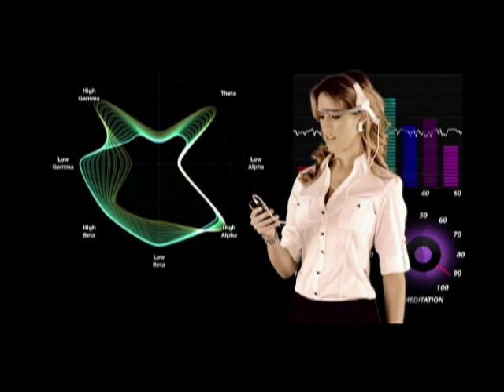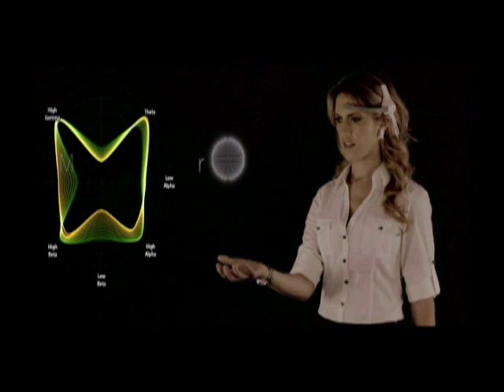A Video About XWave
PLX Devices, a company based in California, has developed XWave, an EEG interface that works with iPhones and iPads as a controller for games and meditation training. XWave is the first brainwave interface accessory for these devices that is worn over the head like a pair of headphones. XWave is powered by NeuroSky eSense technologies, which sense even the faintest electrical impulses, transmitted through your skull to the surface of your forehead, and convert them to digital signals. The product is designed for entertainment use, but could be applied to other practical uses in the future.

PLX Devices, un'azienda con sede in California, ha sviluppato XWave, un'interfaccia EEG che lavora con iPhones e iPads per controllare il livello di attenzione in giochi ed esercizi di meditazione. XWave è il primo accessorio d'interfaccia con il cervello per questi dispositivi che si porta come un comune paio di auricolari. XWave è alimentato da tecnologie NeuroSky eSense che sentono anche i più leggeri impulsi elettrici, trasmessi attraverso il cranio alla superficie della fronte convertendoli in segnali digitali. Il prodotto è stato pensato per un uso ricreativo ma può essere applicato per altri usi pratici nel futuro.

PLX Devices, una compañía ubicada en California, ha desarrollado XWave, una interfaz EEG que funciona con iPhones y iPads como controladora para juegos y entrenamiento en meditación. XWave es el primer accesorio para interfaces de ondas cerebrales para estos dispositivos que se usan sobre la cabeza como un par de auriculares. XWave es impulsado por las tecnologías de NeuroSky eSense, las cuales sienten incluso los impulsos eléctricos más débiles transmitidos a través del cráneo a la superficie de la frente, y los convierten en señales digitales. El producto está diseñado para fines de entretenimiento, pero puede tener otros usos prácticos en el futuro.

PLX Devices,  uma empresa sediada na Califórnia, lançou um aparelho chamado XWave que, preso à cabeça com um par de fone de ouvidos e conectado ao iPhone, usa sensores que lêem as ondas cerebrais da pessoa.

PLX Devices是一家位于加利福尼亚州的公司。它发明的XWave是一个EEG交互界面，它可以用在iPhone和iPad上来作为游戏和脑力训练的控制器。XWave是第一个可以像耳机一样，戴在使用者头上的脑电波交互界面。XWave运用了NeuroSky eSense技术，这项技术可以探测到最微小的电子脉冲，然后将这些信号从头骨里传送到前额皮肤，然后转换成电子信号。这个产品是为娱乐用途设计的，但是在未来，它可以用到其他的领域。

PLX Devices, компания, расположенная в Калифорнии, разработала XWave, ЭЭГ интерфейс, работающий с iPhone и iPad как контроллер для игр и обучения медитации. XWave -- это первый аксессуар с интерфейсом мозговых волн для этих устройств, который носится на голове как наушники. XWave работает при помощи технологии NeuroSky eSense, которая улавливает слабейшие электрические импульсы, проходящие через череп к поверхности лба, и превращает их в цифровые сигналы. Продукт сконструирован в развлекательных целях, но в будущем может быть применен и на практике.